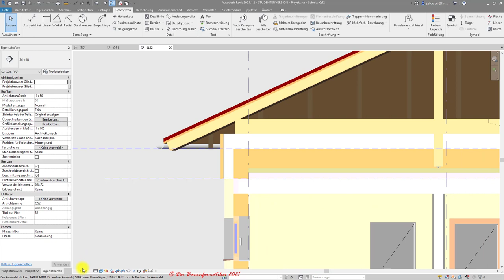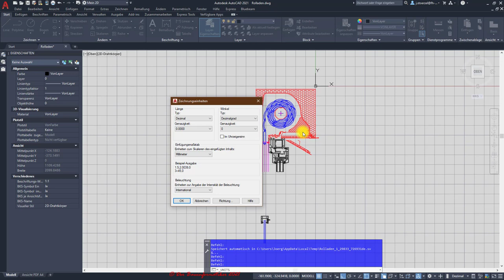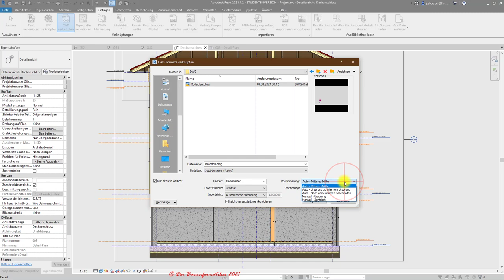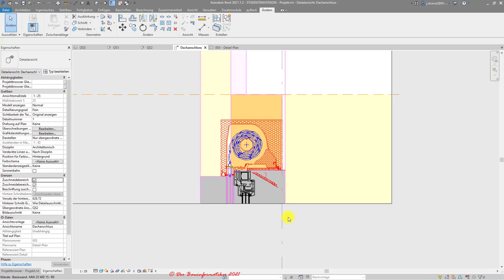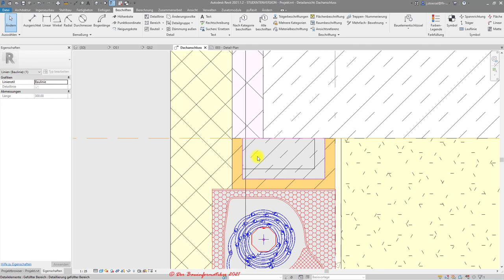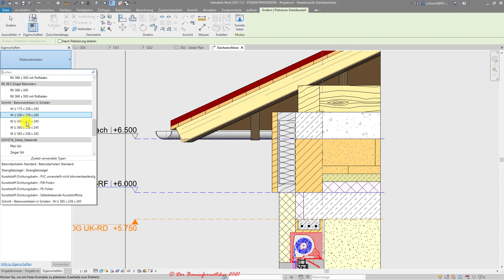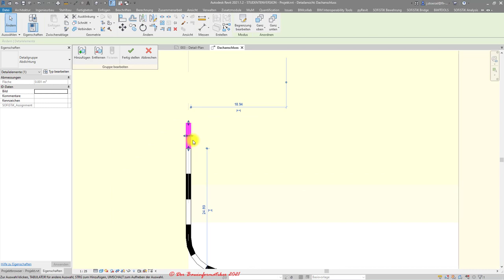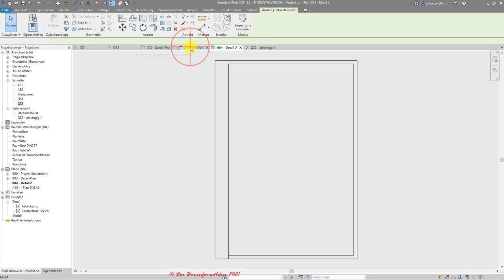Revit Grundkurs: 6.1.1. Detailplanung: 3D-Modellansichten mit 2D-Details erweitern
In diesem Tutorial wird erläutert, wie man Modellansichten, wie z.B. Schnitte, Grundrisse und Ansichten, anpassen und mittels 2D-Zeichnungen weiter detaillieren kann, ohne dass man dafür alles als 3D-Bauteil modellieren muss.

Zunächst werden dazu Modell-Detailansichten erstellt, deren Modelldarstellung, z.B. mittels Schnittprofilmanipulationen oder Maskierungen, für die weitere Detailierung angepasst werden können. Anschließend werden die Detailansichten um 2D-Detailelemten erweitert, welche in Revit gezeichnet, als Detailgruppe, Familie eingefügt oder über eine AutoCAD- bzw. DWG-Datei eingebunden werden können.

In dem Tutorial werden externe Quellen für die Detailentwicklung genannt, um z.B. bereite fertig entwickelte Details Dritter als Revit-Familie oder AutoCAD-Datei in das Revit-Projekt einzubinden. Hier sind die Links zu den genannten Quellen: